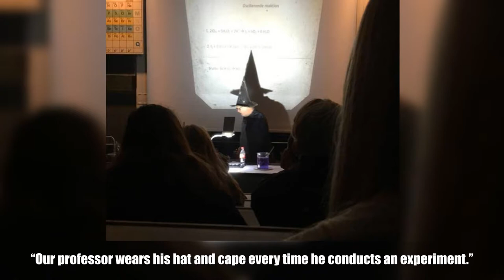People Who Know How To Surprise Others